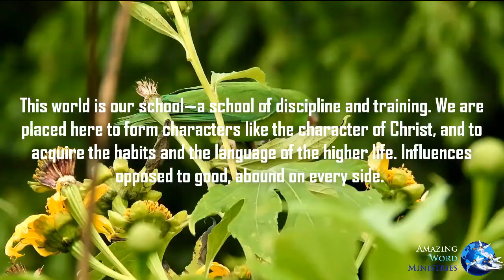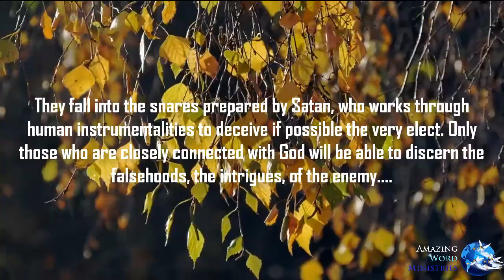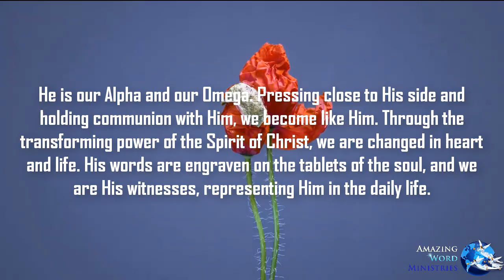This Day With God: "His Abiding Presence"-- By Ellen G. White